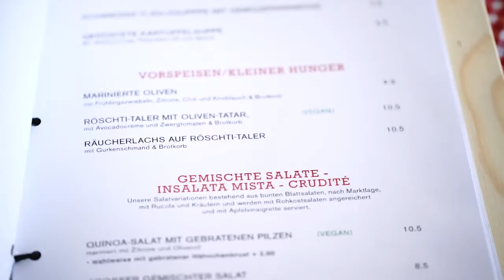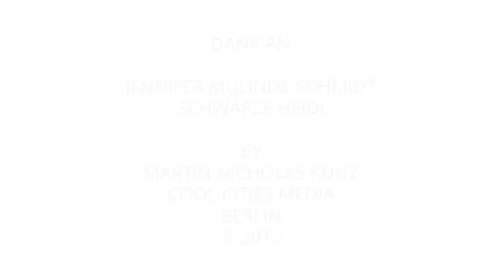Schwarze Heidi, Schweizer Restaurant in Berlin Kreuzberg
Schauspielerin und Komödiantin Jennifer Mulinde-Schmid alias „Die schwarze Heidi“ ist die Gastgeberin der nach ihrer Comedy-Rolle genannten, äußert gemütlichen Schweizer Enklave.